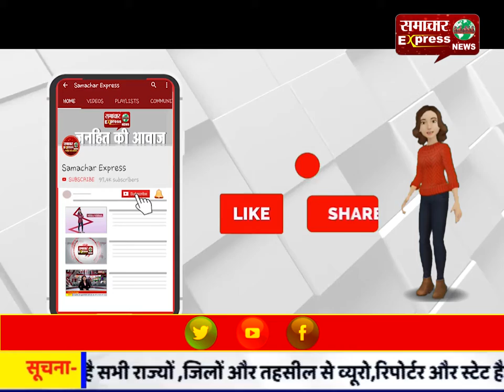सीएम सीटी करनाल में स्कूली छात्रा का अपहरण करने की कोशिश